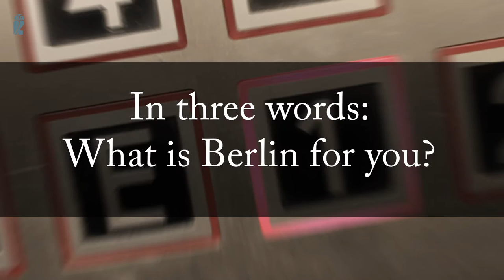„Fünf Stockwerke, fünf Fragen“: Laksmi Pamuntjak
Wie bereits in der letzten Folge unseres Fahrstuhlinterviews haben wir wieder einen Autor für ein Kurzinterview in unseren Aufzug gebeten. Das Konzept: auf jeder Etage eine Frage, die Antwort innerhalb der Fahrtzeit. Anlässlich des Indonesienschwerpunkts der diesjährigen Frankfurter Buchmesse stellt sich die Autorin Laksmi Pamuntjak unseren Fragen.